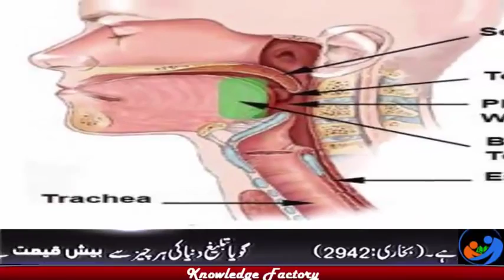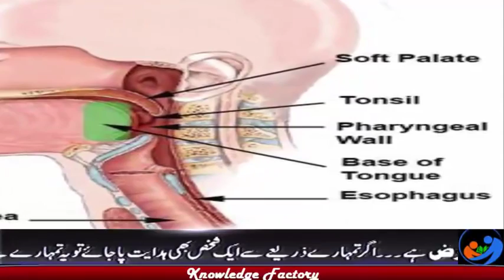Mardoun Ka Narkha Kyun Bahir Hota Hy Galy ki Haddi Bahir Hone ki Wajha